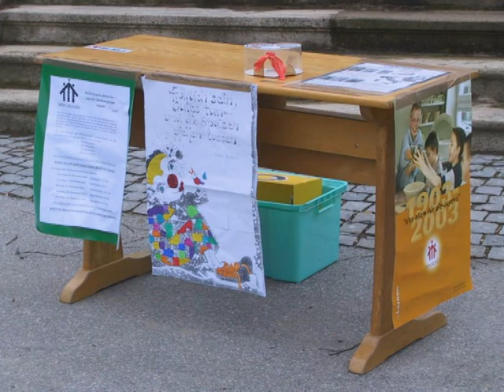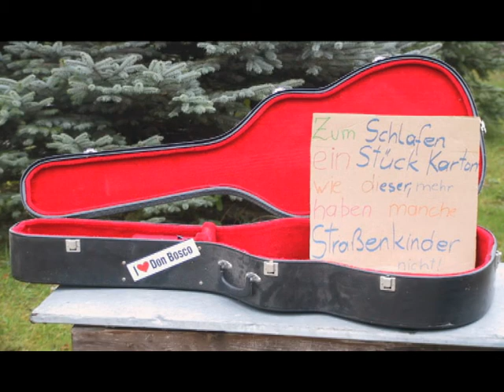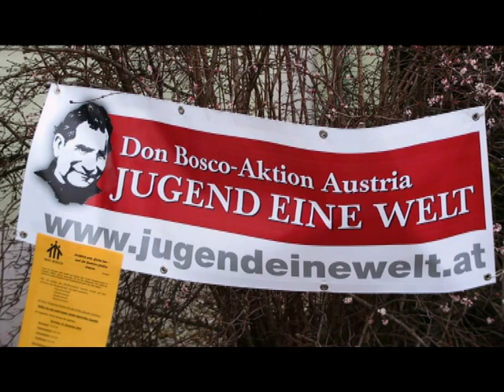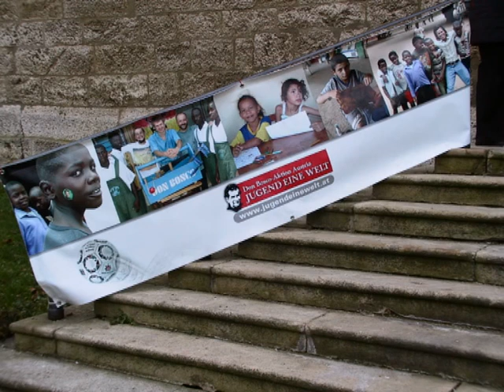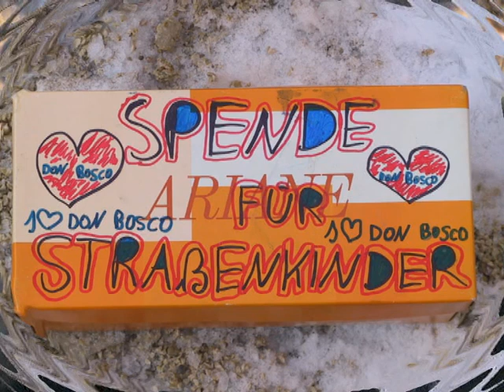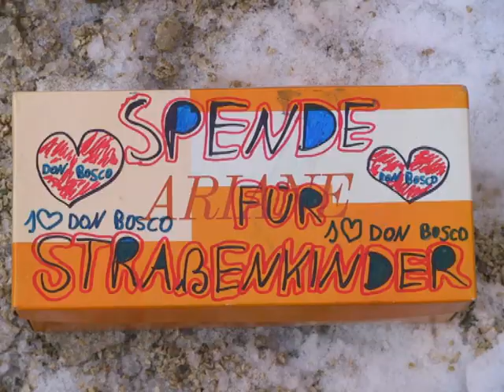Stronsdorf | 5 Jahre Don Bosco Aktion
der HS Stronsdorf